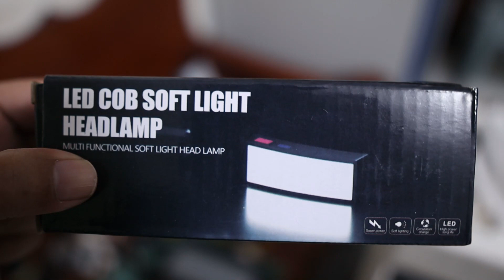ไฟฉายคาดหัว LED Mini COB USB-C ใช้งานได้ 2 ชั่วโมง สว่าง เบา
ไฟคาดศีรษะ LED สไตล์ใหม่  Mini COB  LED
ไฟฉายแรงสูง USB-C เหมาะ สำหรับการตกปลา ขี่จักรยาน อุตสาหกรรม เดินป่า แคมป์ปิ้ง ซ่อมบำรุง อุตสาหกรรม ฯลฯ ราคาเพียง 159.